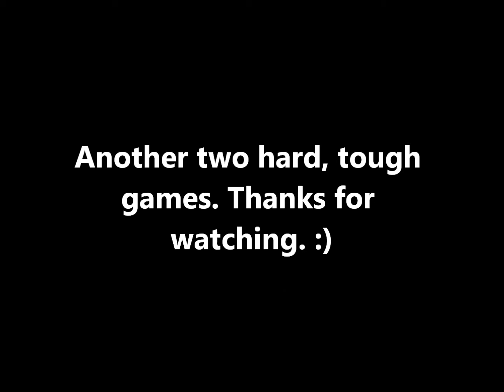Nick Gaming War Thunder Preview (#3)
These games are getting more and more intense. Here's another preview of another game I did.